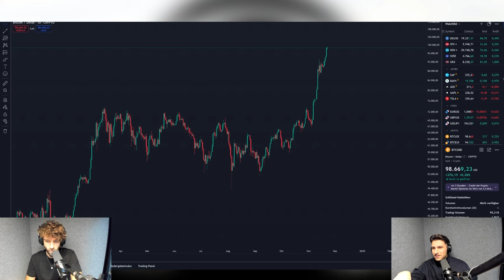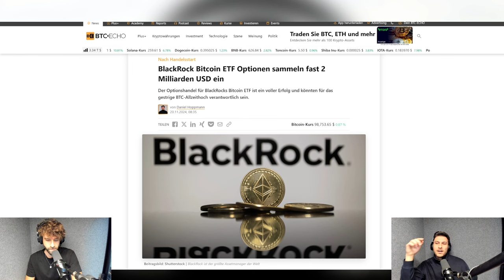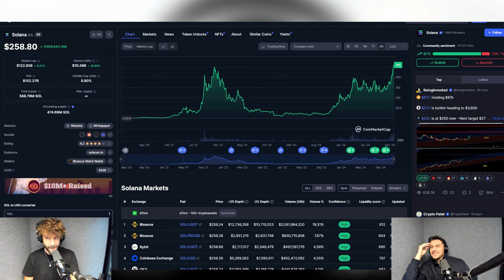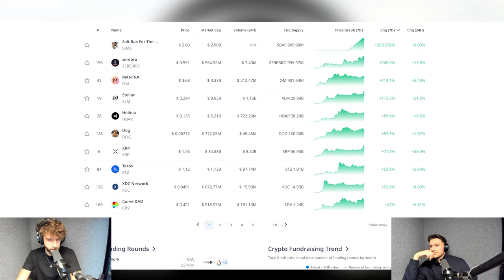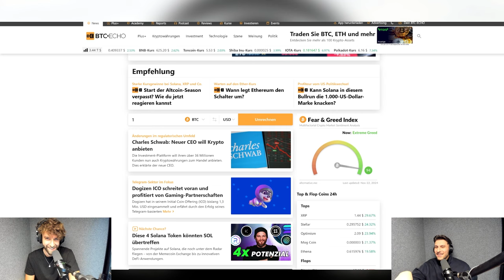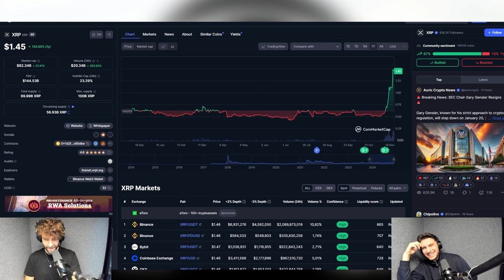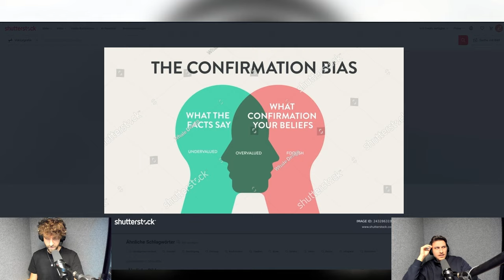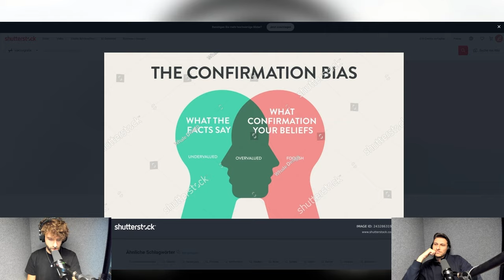Bitcoin-Kurs kratzt $100.000 - Werden wir jetzt zu gierig?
🚀 Bitcoin auf dem Weg zur 100.000 US-Dollar-Marke!
Der Kryptomarkt ist im Ausnahmezustand: Sieben Allzeithochs in nur drei Wochen, Bitcoin kurz vor der 100.000 US-Dollar-Marke und Altcoins wie Solana, Ripple und Stellar Lunar explodieren regelrecht. Aber Vorsicht: Mit der Euphorie steigt auch die Gefahr von „extremer Gier“.

KAPITELMARKEN
00:00 Intro
01:21 Bitcoin kurz vor 100.000$
06:42 Partystimmung im Krypto-Space
12:40 Achtung vor der Gier im Bullenmarkt!